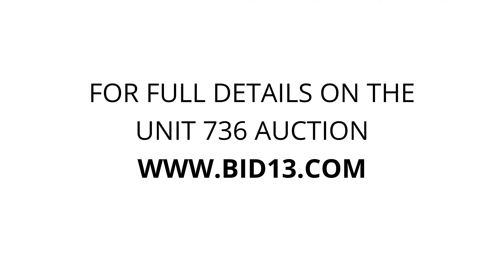Freeport Self Storage - Unit 736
Glassware Cookware Indoor-Grill Crock-Pot Instant-Pot Sewing-Machine Turkey-Roaster Portable-Wet/Dry-Vac Misc-Boxes Plastic-Bins